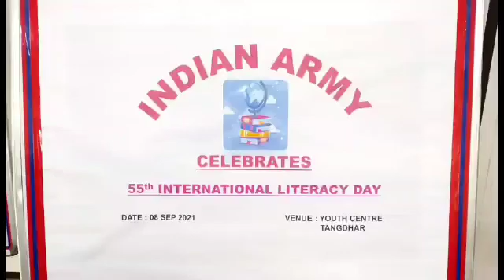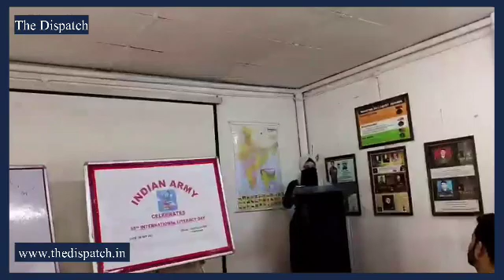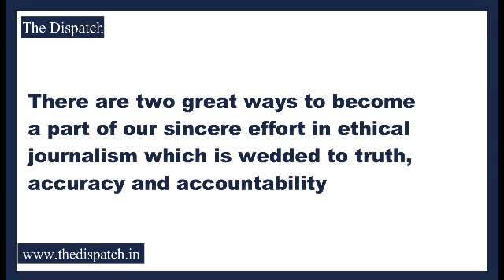Indian Army celebrates 55th International Literacy Day at YC Tangdhar